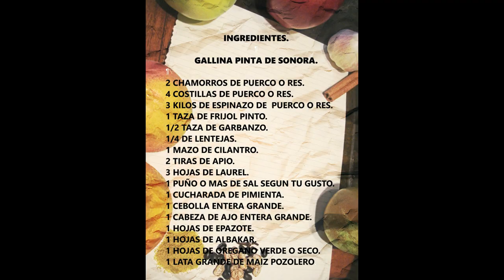GALLINA PINTA NORTEÑA DE MEXICO, PASO A PASO aqui!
caldo típico de la cocina de Sonora, se prepara a base de res con verduras y garbanzo. Es nativo de la etnia Yaqui y se acostumbra a comer durante ocasiones importantes, como las fiestas patronales, bodas y novenarios. Muy popular platillo en norte de Mexico Especialmente en sonora un estado de Mexico y muy conocido por su gente bella de sonora y tambien en algunas regiones de chihuahua , sinaloa, baja california.te muestro paso a paso como hacer una gallina pinta nosteña.

UN DELICIOSO Y TRADICIONAL PLATILLO CLASICO DE SONORA MEXICO.
INGREDIENTES.

GALLINA PINTA DE SONORA.

2 CHAMORROS DE PUERCO O RES.
4 COSTILLAS DE PUERCO O RES.
3 KILOS DE ESPINAZO DE  PUERCO O RES.
1 TAZA DE FRIJOL PINTO.
1/2 TAZA DE GARBANZO.
1/4 DE LENTEJAS.
1 MAZO DE CILANTRO.
2 TIRAS DE APIO.
3 HOJAS DE LAUREL.
1 PUÑO O MAS DE SAL SEGUN TU GUSTO.
1 CUCHARADA DE PIMIENTA.
1 CEBOLLA ENTERA GRANDE.
1 CABEZA DE AJO ENTERA GRANDE.
1 HOJAS DE EPAZOTE.
1 HOJAS DE ALBAKAR.
1 HOJAS DE OREGANO VERDE O SECO.
1 LATA GRANDE DE MAIZ POZOLERO.

A pesar de su nombre, esta receta originaria de Sonora es conocida por "Gallina pinta", no lleva ni pollo, ni gallina en sus ingredientes. Se le da este nombre por los frijoles pintos y porque a primera vista, cuando ya esta servido, pareciera una gallina pinta, valga la redundancia.

songs.

final.
Acoustic Blues  0:24 / 2:32 Audionautix Jazz & Blues | Funky